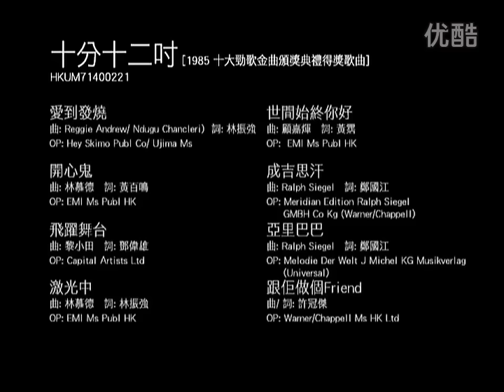簡直逆天，林子祥1985年《十分十二吋》大串燒現場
一個冷知識：林子祥的生日（10月12日）與歌名相呼應